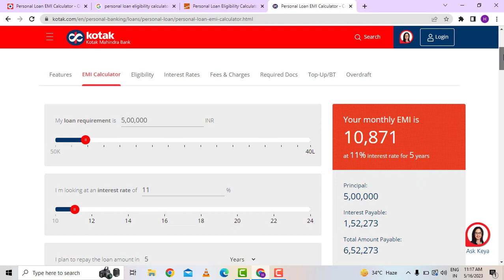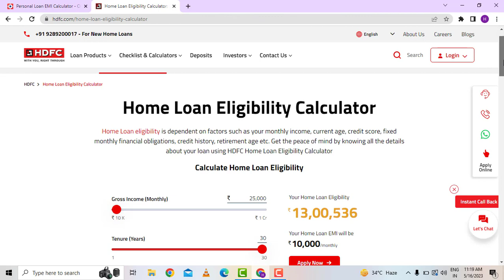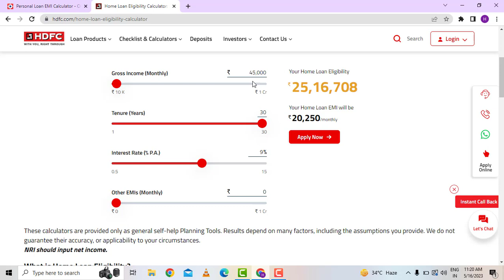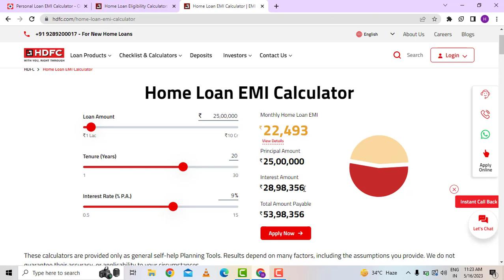45000 Salary में कितना पर्सनल लोन मिलेगा और कितना होम लोन मिलेगा जानिए इस वीडियो में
Aj ke is video me hum janenge ki agar aap ki monthly income yani aap ki salary agar 45000 he to aap ko kitna personal loan milega. Usi ke saath saath hum ye dekhenge ki agar aap home loan lena chahate he to aap kitne rupayo ke home loan ke liye eligible honge.

Video ke aakhir me hum ye dekhenge ki aap apni home loan ki emi ko kaise asani se chuka sakte he.